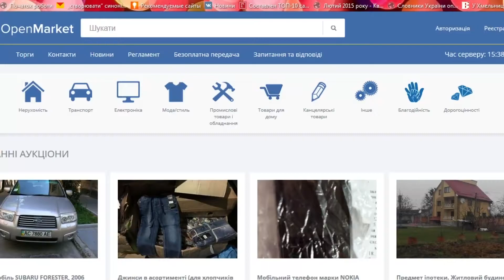«СЕТАМ» з’явився у Хмельницькому.